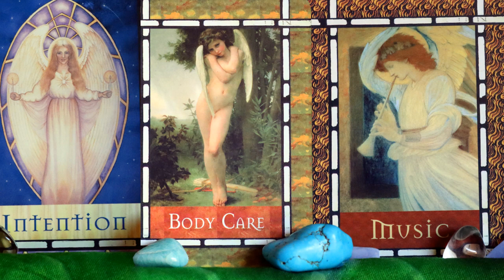OUR LOVESONG: Scorpio Full Moon Activations Angelic Light Language Love Messages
With this Scorpio Full Moon the message is one about music. Music communicates emotion, it is how we harmonize the challenges we face. Beethoven said of music that:” music is the mediator between the spiritual and the sensual life.” With other words it is how we connect and fuse the metaphysical and the mundane. Music is like a magic spell similar to moon rituals or moon phase messages where it is a symbol of cycles, events stringed together; a succession of movement and intent. Music is memory, music leads to the release of dopamine, falling in love neurotransmitters; music is physically healing; music is a wonderful tool in psychology with couple therapy where it helps couples to become better listeners and to communicate their emotions.
The Angels of Lovers, the Love Angels and the Cherubim are helping us to activate, expand and remember our soulsong, our heartsong and our Sacred Lovesong, the Lovesong that strengthens our bond with our Beloved and if we are not yet in physical union, calls him or her into our earth plane lives. Our Lovesong that heals our hearts and helps us to live our mission of Sacred Love made flesh. Thank you.

Extensive Light Language & Reiki Healings:
Reiki & Light Language Energy Healing: Twin Flame Attraction/ Manifestation/ Reunion: